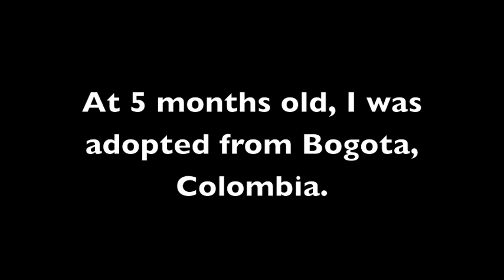Eliot Halverson MK YAS4 Challenge 1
Colombian Tribal Dance